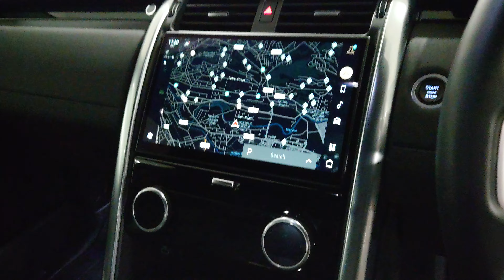Land Rover Discovery Commercial